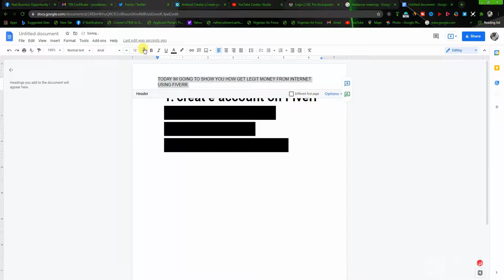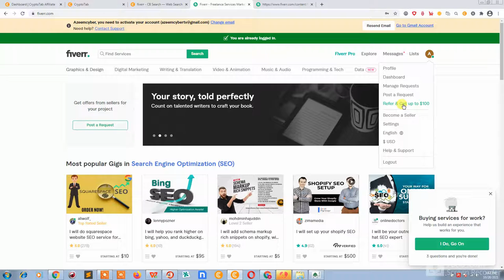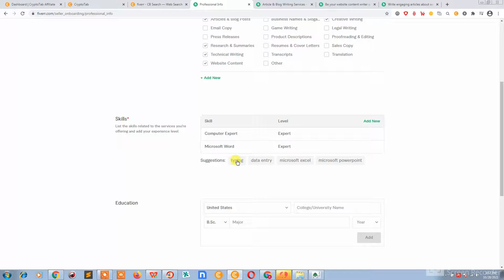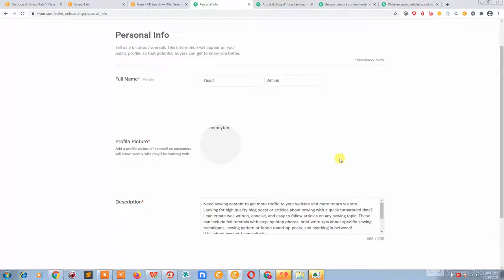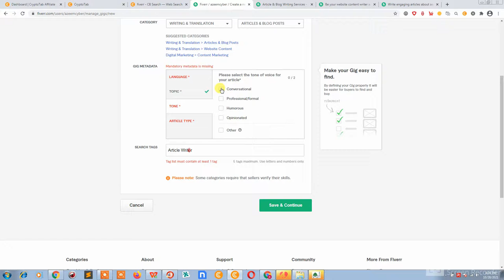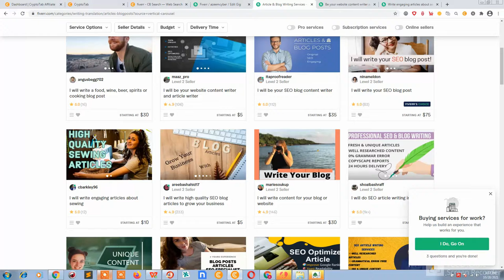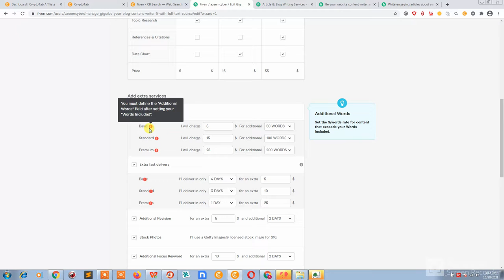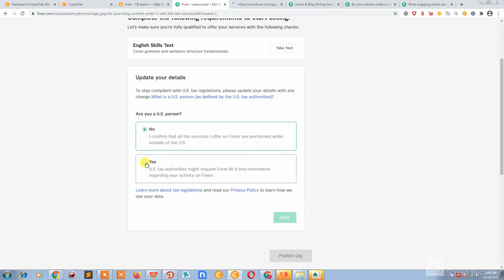How to make money on fiverr complete account creating No Skills is Require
For more details please comment, on the full video on how to write a simple article and changed the existed article to your own article by using my methods.
Do you know that you can simply change sentences and grammar to win the battle?